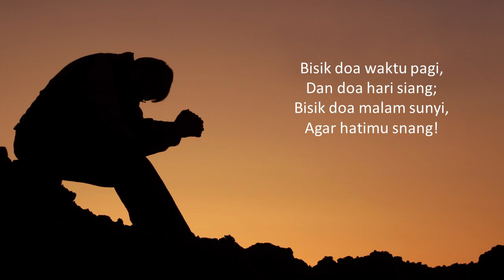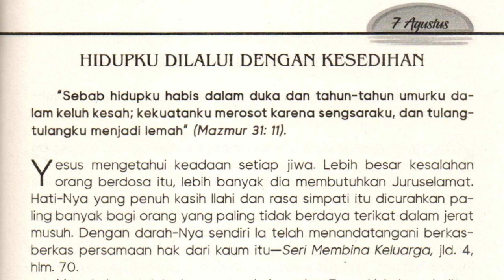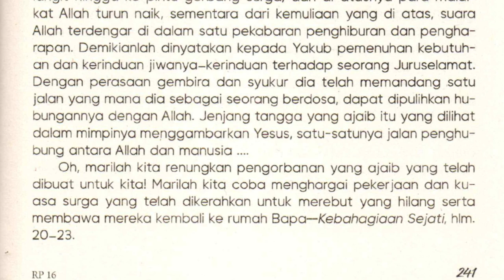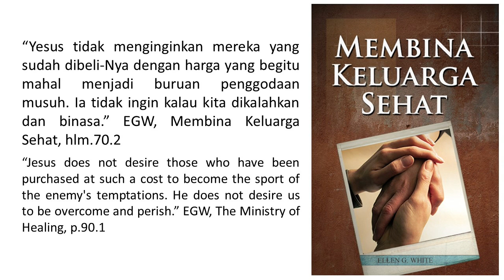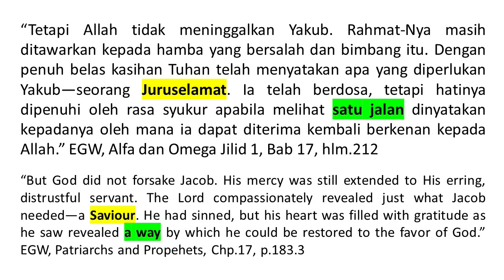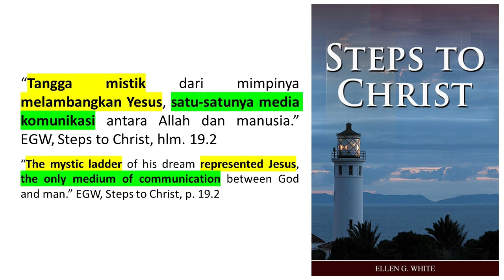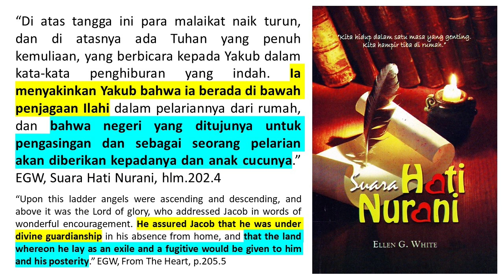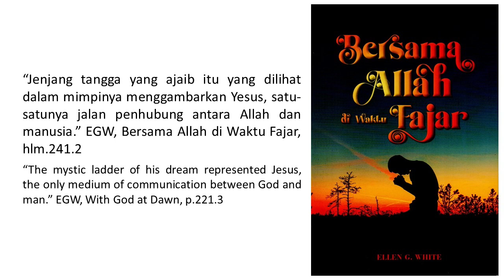Renungan Pagi - Bersama Allah di Waktu Fajar - 7 Aug 2022 - Hidupku Dilalui Dengan Kesedihan